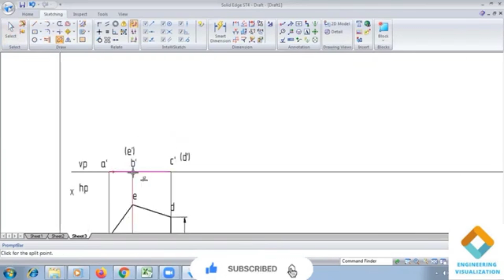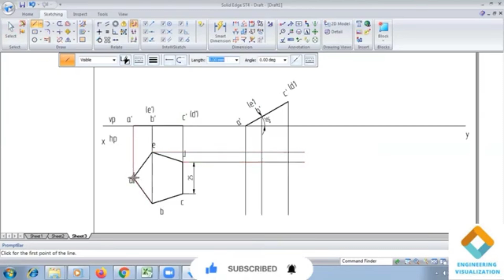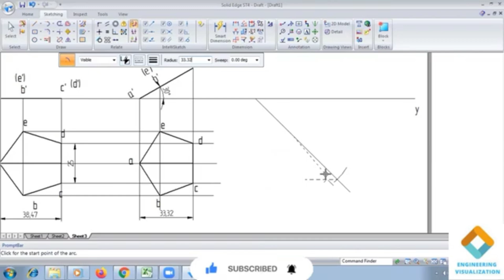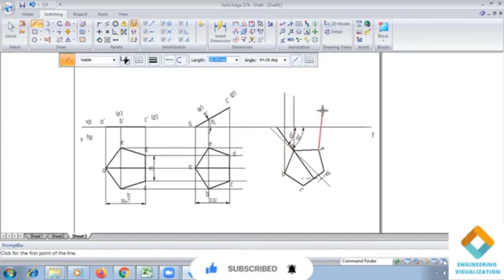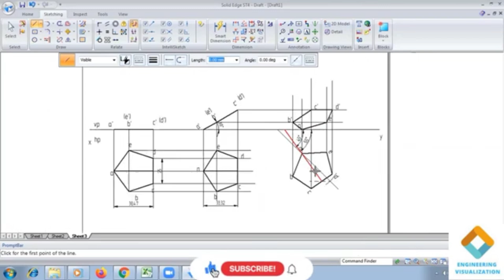Beta angle problem in Pentagonal lamina: Sketching and Software Practice